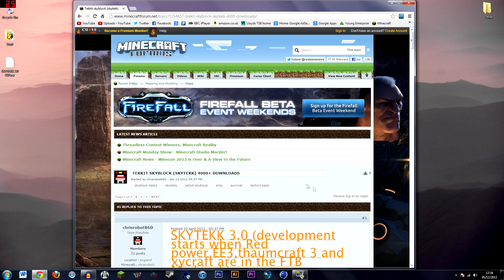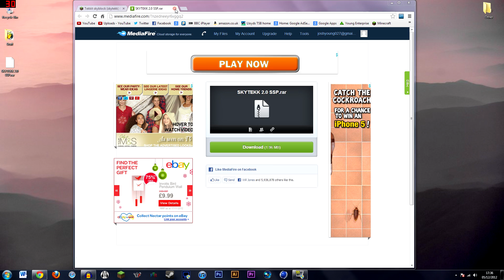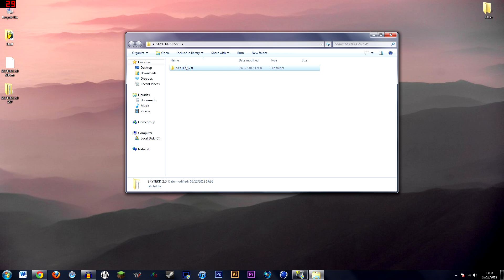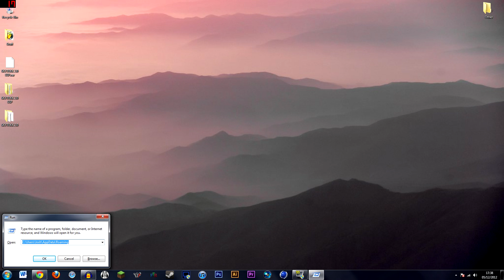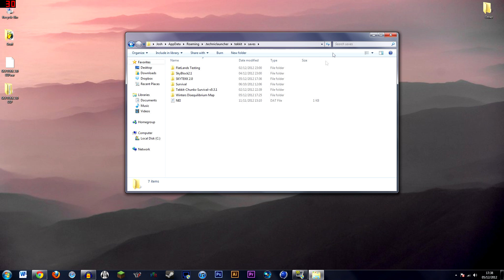How to Install SkyTekk (Tekkit SkyBlock Variant)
If you have any queries on what the hell I've done here, then whack them in the comments and I'll get around to answering them as soon as possible.

Any type of support/feedback is much appreciated and can help more than you think.

Hat Films are a trio of filmmakers, but they also create all our own music for everything they do, including their Hatventures series. They have also created the music for all the official Minecraft trailers.